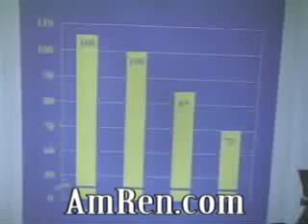what is the average iq of different races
Some statistics: what is the average iq of different races